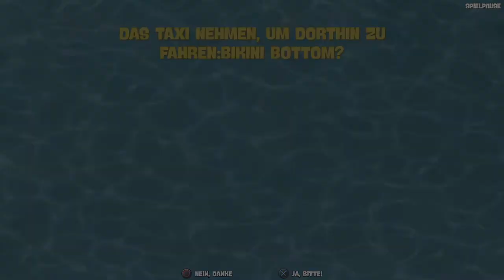Rock Bottom |Spongebob: Battle for Bikini Bottom #7